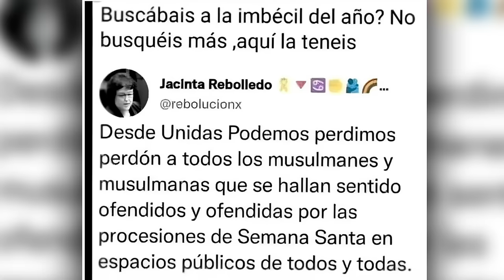🔴EDITORIAL del DÍA🔴 JAQUE MATE A BEGOÑA🔴 LA FIRMA QUE CONDENA AL SANCHISMO A PENA DE CÁRCEL🔴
¡No te pierdas el editorial del día en Distrito TV! Conocerás la firma que llevó a los Sanchescus al banquillo en esta apasionante historia de jaque mate a Begoña.